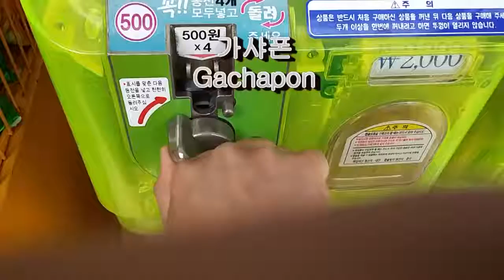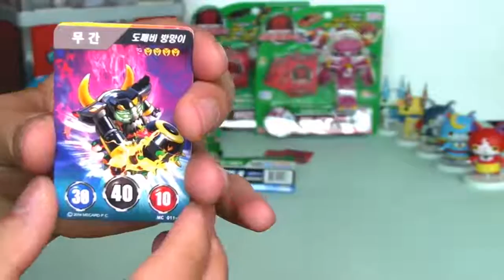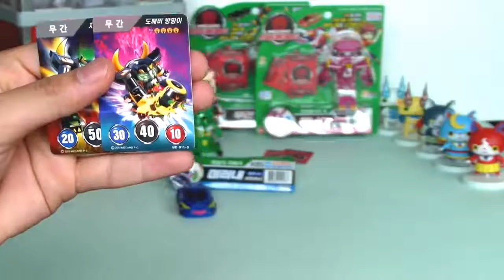터닝메카드 미리내 블루 손오공 샵에서 구매 했어요~ 피닉스 무간 요괴워치 지바냥 백멍이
터닝메카드 미리내 블루 손오공 샵에서 구매 했어요~
가격 : 손오공 이샵에서 16800+배송비 2500 =19300에 구매했어요
손오공 이샵을 매일 방문해보세요~ 갑자기 물건이 풀릴때가 있습니다.
*바닥 종이를 푸른색으로 깔았더니 전체적으로 색이 좀 이상하네요ㅠㅠ 그래서 영상이 좀 올드해보이는듯 해요~ 속상하네요~

피닉스 무간 요괴워치 지바냥 백멍이